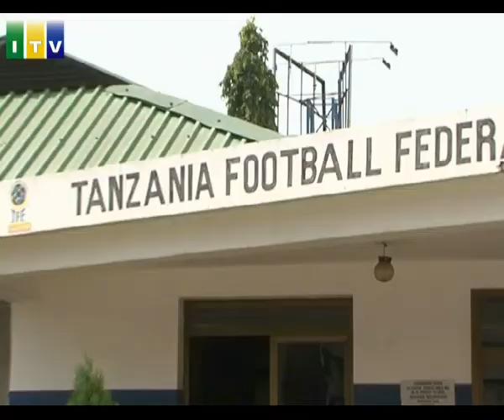TFF yasimamisha mchakato wa uchaguzi Simba.